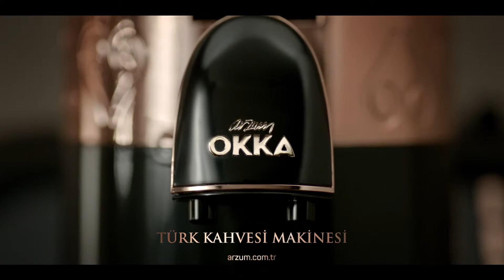Arzum Okka Rakim